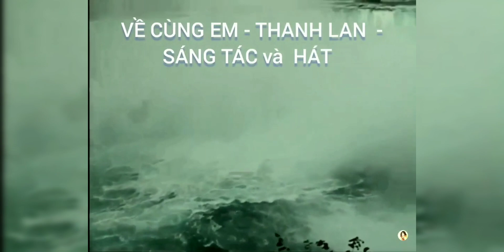THANH LAN SHOW #93 - KỶ NIỆM VỀ NHẠC SĨ HOÀNG TRỌNG, ÔNG VUA TANGO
Một số các bạn yêu cầu Thanh Lan nhắc về nhạc sĩ Hoàng Trọng. Thanh Lan đã có may mắn được làm việc với hầu hết những nhạc sĩ giỏi nhất của Saigon .
    Xin kể lại ở đây những kỷ niệm nho nhỏ của những ngày mới được góp tiếng hát trên làn sóng điện và màn ảnh nhỏ của Hòn Ngọc Viễn Đông.
                      THANH LAN
 @Thanh Lan TL
🎙 FOLLOW THANH LAN TL